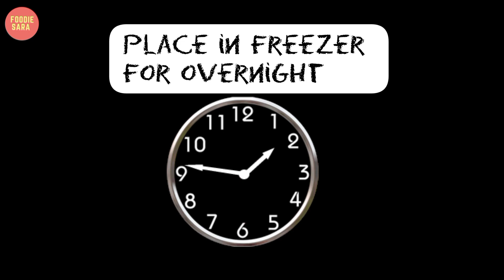Homemade Vanilla Ice Cream Recipe | No Ice Cream Machine | Custard Ice Cream | Ramdan special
Summer means ice cream!
This silky, luscious and very classic custard can be used as the base for any ice cream flavor you can dream up.
It’s an old fashioned vanilla ice cream recipe that was passed down from my aunt many years ago. It’s a custard base that tastes even better than the best ice cream parlor ice cream you’ve ever had.

1ngredients:
3 cup of full cream milk
200ml whipping cream
Custard powder (vanilla flavor)